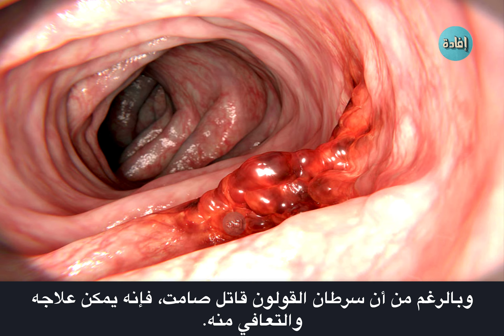هل يمكن الشفاء من سرطان القولون ؟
يبدأ سرطان القولون والمستقيم في الأمعاء الغليظة أو المستقيم ، و خطر الاصابة بسرطان القولون والمستقيم ترتفع عند الكبار ، ومن المهم أن يتحلى مريض سرطان القولون بالأمل في الشفاء والإسراع في بدء  العلاج ، حيث يتميز سرطان القولون بارتفاع نسبة الشفاء منه

00:00 مقدمة
01:00 هل يمكن الشفاء من سرطان القولون ؟
02:05 الوقاية من سرطان القولون والمستقيم